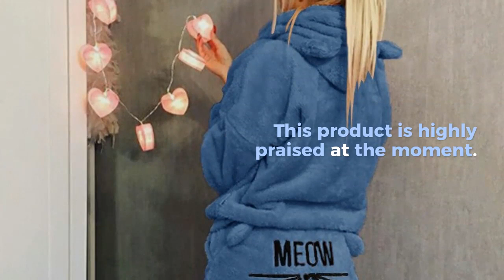Women Coral Velvet 2 Piece Set Women Hoodies Women Sweatshirt Autumn Winter Pajamas Cat Hoodies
Best Seler Women Coral Velvet 2 Piece Set Women Hoodies Women Sweatshirt Autumn Winter Pajamas Cat Hoodies Shorts Set Sudadera Mujer. For more details about this product and to purchase please